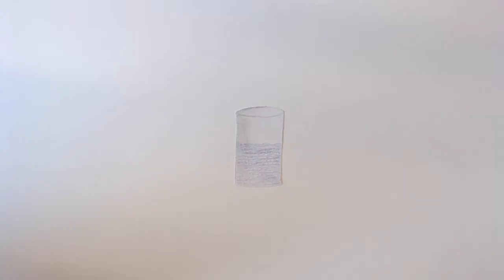Folgen der Erderwärmung